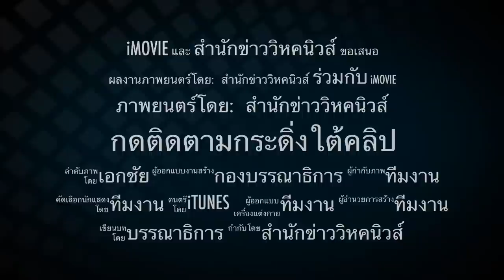4295 รุ่นน้องรุมด่า !! มงคลกิตติ์ เจอหนัก คนด่าระวังเจอแบบนี้